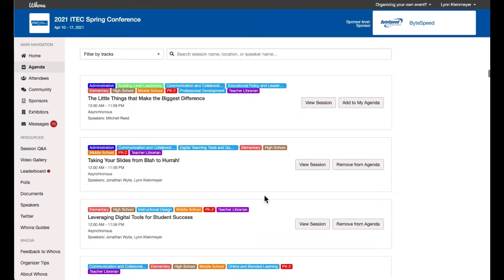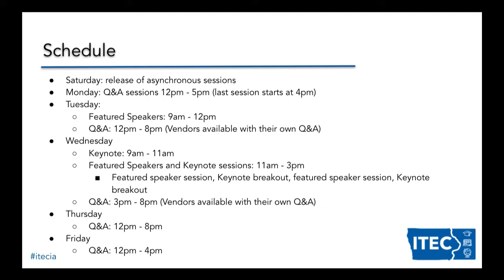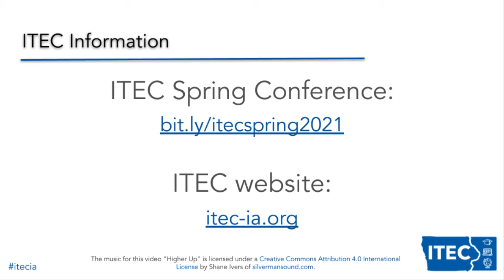ITEC 2021 Spring Conference Promo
Find out what the ITEC 2021 Spring Virtual Conference is all about and how it works with this wonderful video from board member Lynn Kleinmeyer.